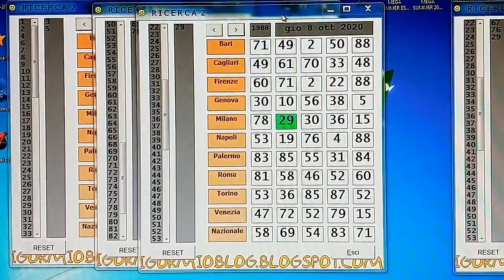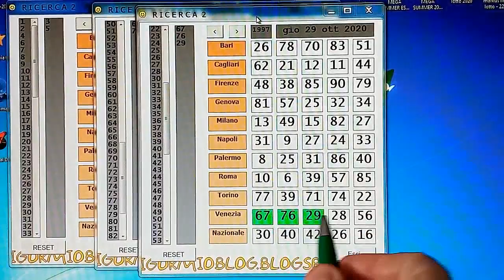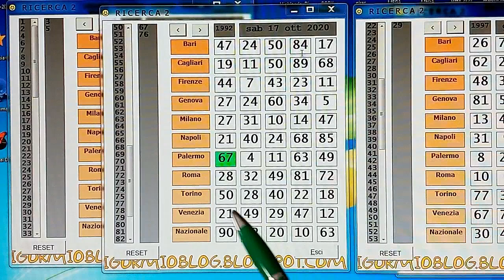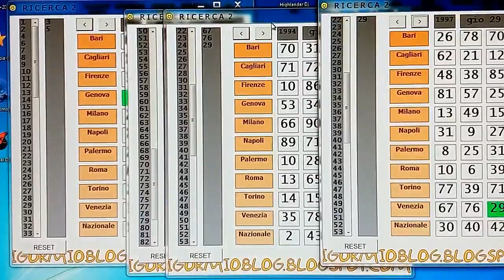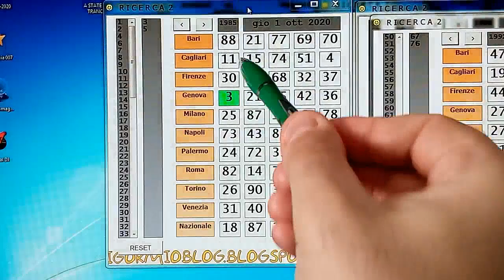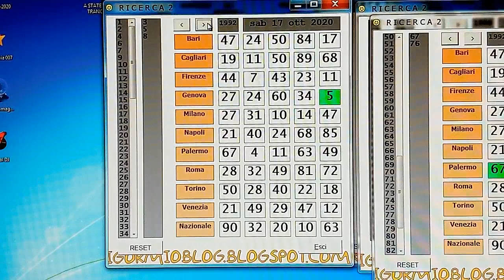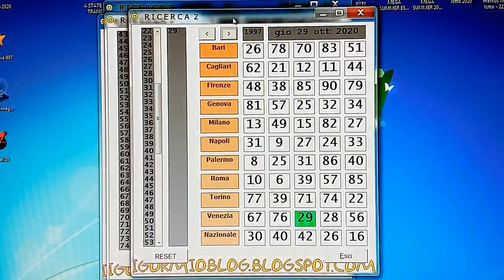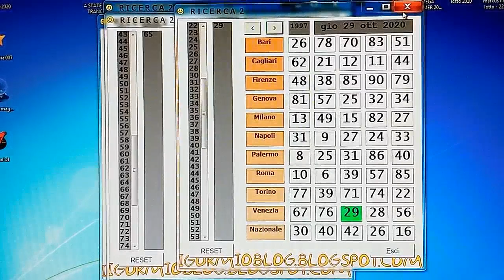AMBATA CONTATA COLLEGA PIU' NUMERI A RUOTA! ATTENZIONE NESSUN OTTOLOGO VI SPIEGHERA' QUESTO!